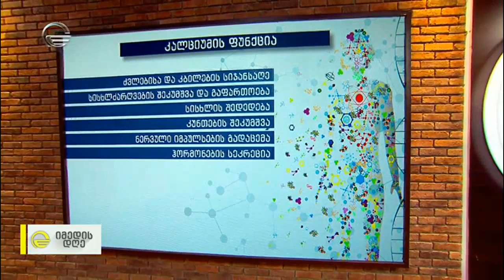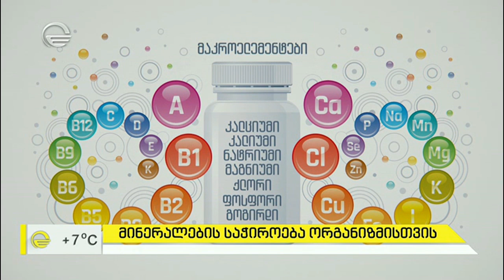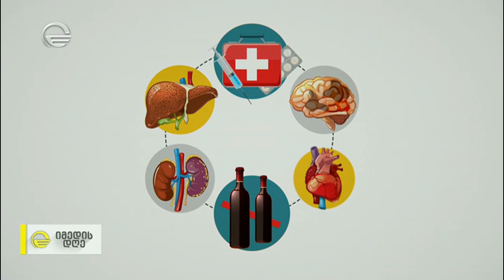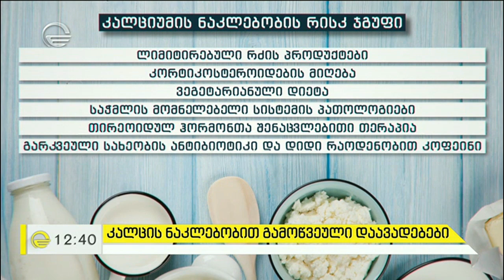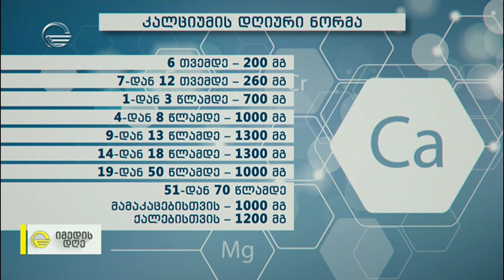მინერალების საჭიროება ორგანიზმისთვის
🥑🥕🍇  მინერალების საჭიროება ორგანიზმისთვის  -  მტკიცე ძვლების ფორმის შანსი, რომელიც მხოლოდ ბავშვობაში გვეძლევა; სისხლში კალციუმის ნაკლებობის სიმპტომები, მაკრო და მიკრო ელემენტები, რომელიც სასიცოცხლოდ მნიშვნელოვანია და როგორ შევავსოთ ნაკლებობა
🍏 რუბრიკა „დიეტა“ ქეთი ასათიანთან ერთად